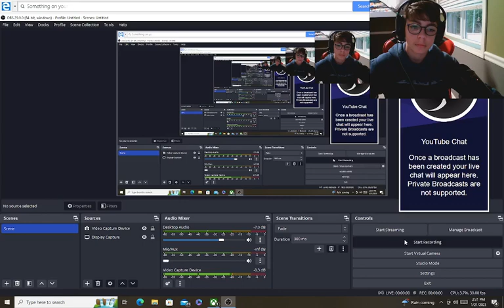ninth diamond red deer (Holy raptor)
ninth red deer first video